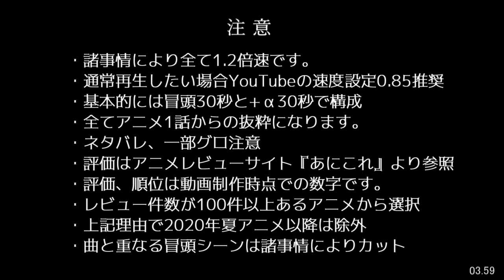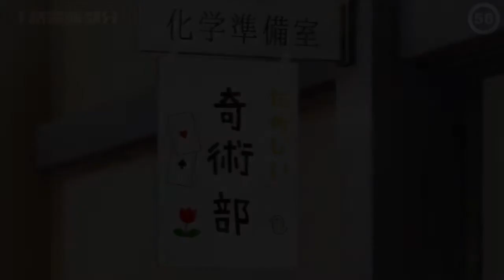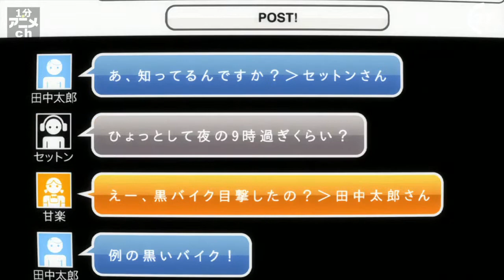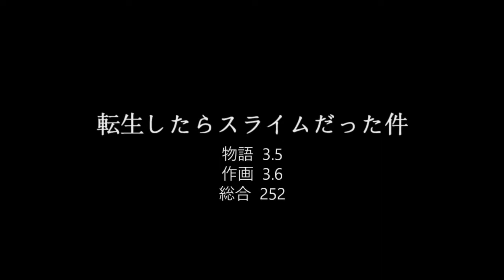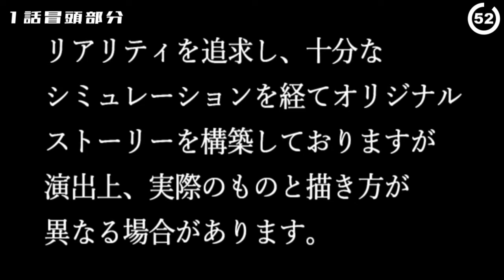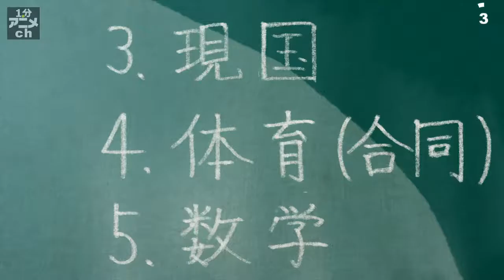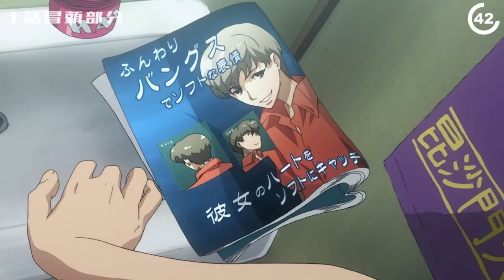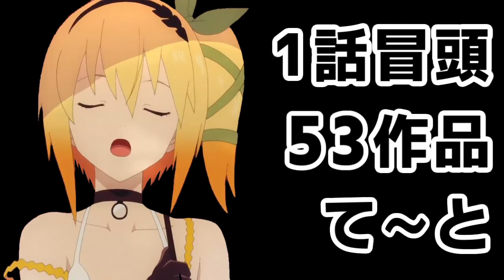名作アニメ紹介 て～と編 53作品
00:00　注意書き
00:14　デート・ア・ライブ
01:14　ディーふらぐ!
02:14　テイルズ オブ ジ アビス
03:14　テイルズ オブ ゼスティリア ザ クロス
04:14　テガミバチ
05:14　手品先輩
06:14　デジモンアドベンチャー
07:14　デス・パレード
08:14　デスマーチからはじまる異世界狂想曲
09:14　デッドマン・ワンダーランド
10:14　鉄腕バーディー DECODE
11:14　テニスの王子様
12:14　亜人ちゃんは語りたい
13:14　デュラララ!!
14:14　テラフォーマーズ
15:14　地球へ…
16:14　テルマエ・ロマエ
17:14　デンキ街の本屋さん
18:14　天元突破グレンラガン
19:14　天使な小生意気
20:14　天使の3P!
21:14　転生したらスライムだった件
22:14　伝説の勇者の伝説
23:14　天体戦士サンレッド
24:14　天地無用!TV
25:14　電脳コイル
26:14　電波女と青春男
27:14　トータル・イクリプス
28:14　とある魔術の禁書目録
29:14　とある科学の超電磁砲
30:14　とある飛空士への恋歌
31:14　東京喰種トーキョーグール
32:14　東京マグニチュード8.0
33:14　東京レイヴンズ
34:14　同居人はひざ、時々、頭のうえ。
35:14　闘牌伝説アカギ 闇に舞い降りた天才
36:14　刀使ノ巫女
37:14　図書館戦争
38:14　となりの怪物くん
39:14　となりの吸血鬼さん
40:14　となりの関くん
41:14　ドメスティックな彼女
42:14　トライガン
43:14　ドラゴンクライシス!
44:14　ドラゴンボール
45:14　ドラゴンボールZ
46:14　ドラゴンボールGT
47:14　とらドラ!
48:14　トリニティセブン
49:14　ドリフターズ
50:14　ドルアーガの塔the Aegis of URUK
51:14　ドロヘドロ
52:14　どろろ
53:14　まとめ

見たいアニメを見つける為のアニメ紹介動画です。
すべてアニメ1話からの抜粋です。

補足1
アニメタイトルはWikipedia基準です。
例えば『BACCANO!』というアニメはWikipediaだと『バッカーノ!』表記なので
『は行』で紹介予定です。

補足2
アニメの選択基準は『あにこれ』総合ランキングの2000位以内のアニメを優先的に
紹介しています。後は私のさじ加減で色々です。